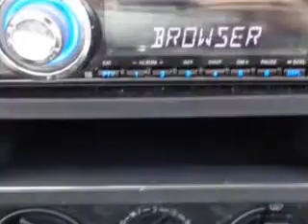2004 Volkswagen Jetta Grayson Hyundai Knoxville, TN 37923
Volkswagen Jetta Check out this Platinum Gray Metallic Volkswagen Jetta 4 Dr Sedan, equipped with a 4 Cylinder engine and a 5-speed manual transmission with.
MILES: 96,284
VIN:3VWSE69M24M106520

Grayson Hyundai
8729 Kingston Pike
Knoxville, Tennessee 37923